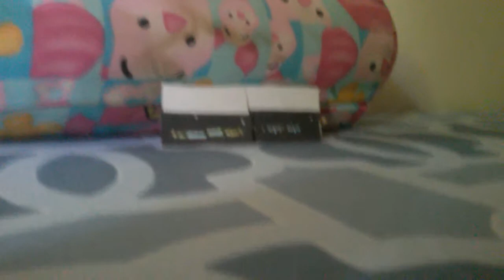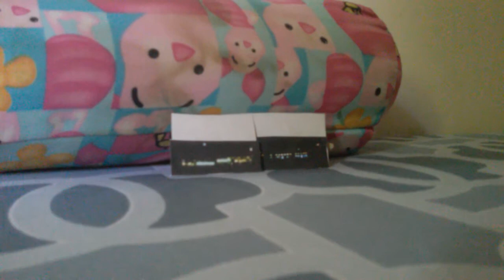Tatlong barko na lumitaw sa dalampasigan ng Romblon Part 2